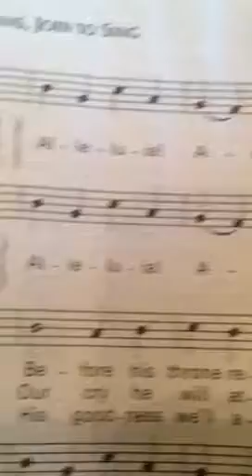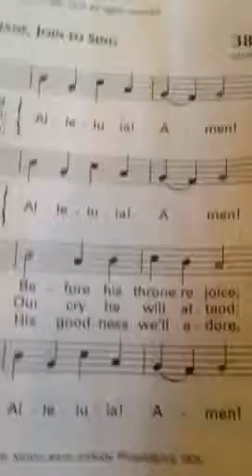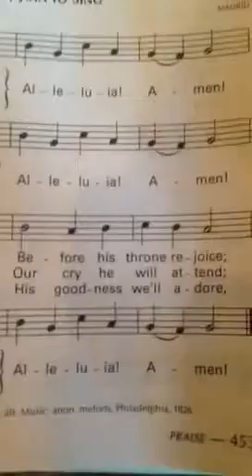Come Christians Join To Sing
Recession hymn